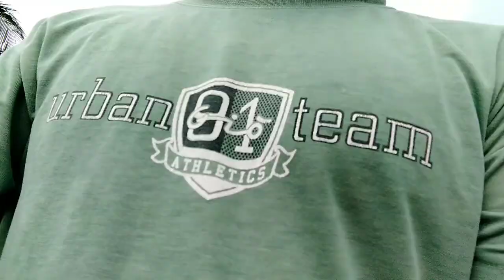Quarintine Days Be Like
Hello guys ..hope you will like this vlog...

song:- Baar Baar Din Ye Aaye - Happy Birthday To You
credit:- saregama

song:- Safari (Gritty Remix)
Artist:- Serena
Album:- Safari